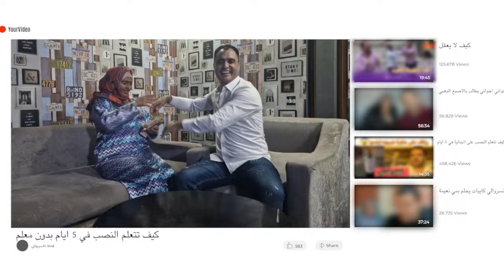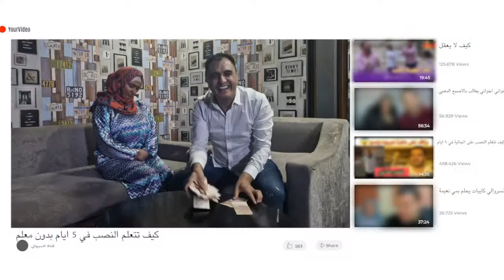ابو خيارة جاتو الغيرة من نعيمة البدوية وبغا يجيب عزوجة بهيجة لفرنسا وزهراش ساق ليه لخبار